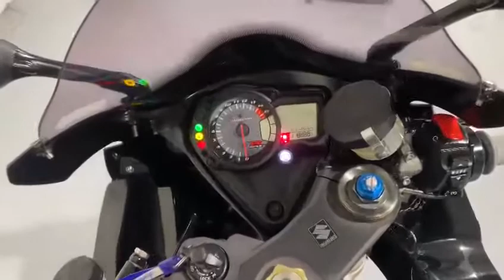2008 Suzuki GSXR1000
This Suzuki GSXR-1000 is nothing short of absolutely spectacular. The bike is in mint condition for its age and miles and has a spec sheet to make to make your eyes sparkle. The bike has had 1000s spent on it in extras and this includes Later Model Standard Titanium Header Pipes with a De-Cat Link Pipe and a Full Carbon Yoshimura End-Can, Galespeed Light Weight Rims, SP Quick Shifter, HEL Performance Hydraulic Clutch, Harris Performance Rear Sets, Fully Adjustable Clip On Handle Bars, Braided Brake Hoses, Stomp Grips, Tinted Bubble Screen, Tank Pad, Tail Tidy, Seat Cowl, Rear Axle Adjusters with Stand Bobbins, R&G Crash Bungs, Carbon Rear Hugger and a Power Commander 5. The bike comes to us with both its original keys and books and an absolute stack of paperwork documenting past service work carried out on the bike. It really is something to admire and will be leaving us with a FRESH SERVICE, a safety check and a 1 month warranty.